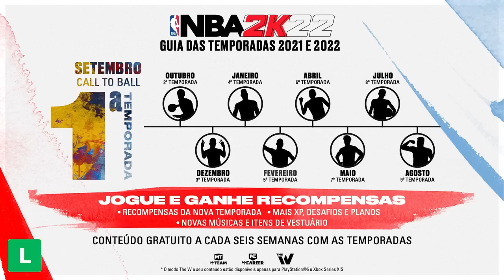NBA 2K22 SAIU O NOVO PARK DO PS4/XBOX/PC E SERÁ EM UM NAVIO!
React do trailer do NBA 2K22